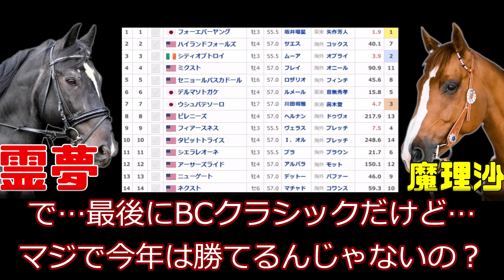【BCデー全頭評価】フォーエバーヤング、ウシュバテソーロに勝ち目はあるのか！？オーサムリザルトは！？2024年ブリーダーズカップ日本馬全頭評価評価【私の競馬論】【競馬ゆっくり】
あっ…シティオブトロイ忘れてた…レベルスロマンスは玉無しだった…お詫びして訂正します…

久しぶりの動画投稿ですよ…しかし農林水産大臣はBCスプリントとBCディスタフを馬券発売しないのはマジでセンスないと思うんですが…